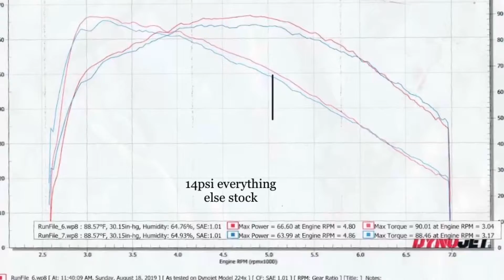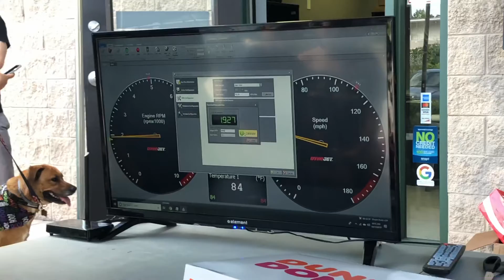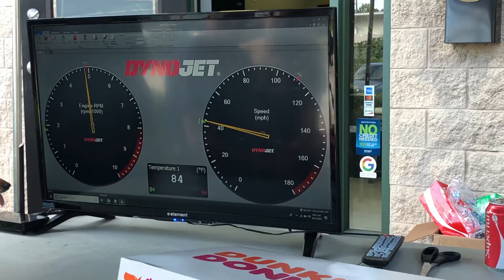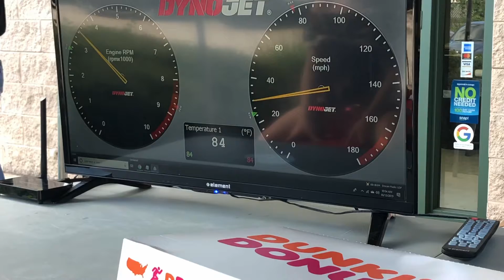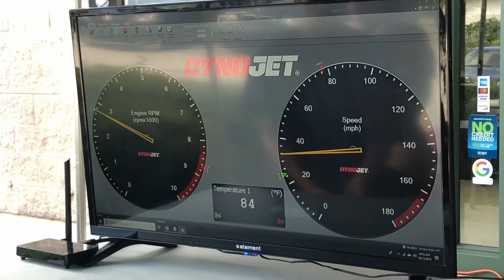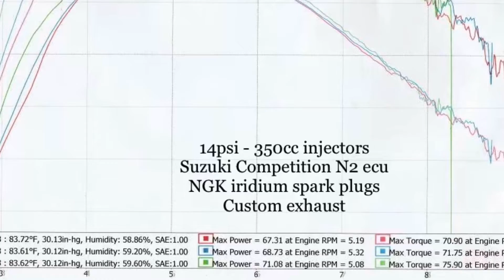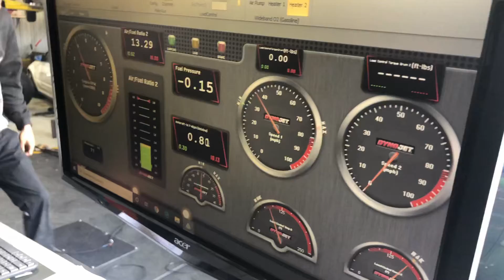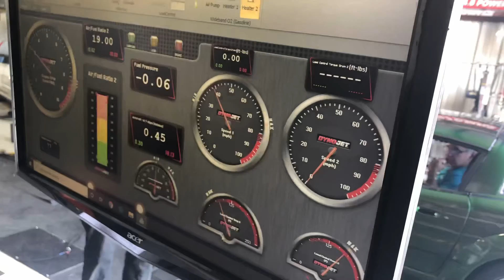Suzuki Cappuccino カプチーノ Dyno Days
A collection of the progress from start to finish on the dyno. From stock to current set up.